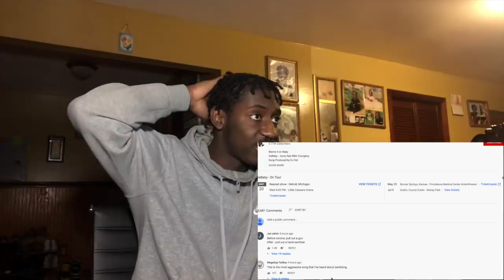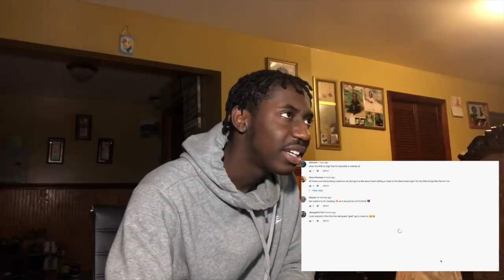DaBaby - "Jump" feat NBA Youngboy Reaction!!!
DaBABY JUMP REACTION!